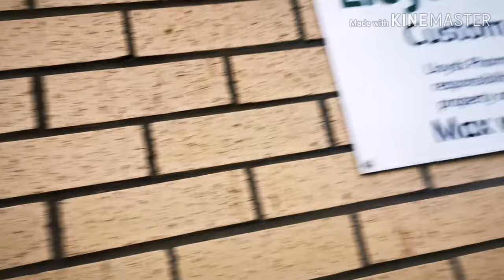PHARMACY IN EAST KILBRIDE / Deep heat for back pain para kay Daddy